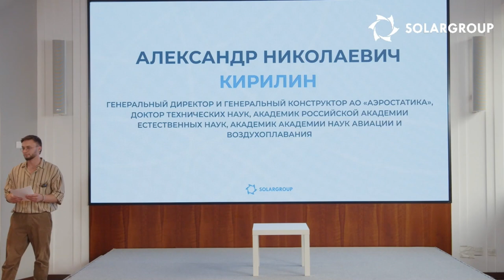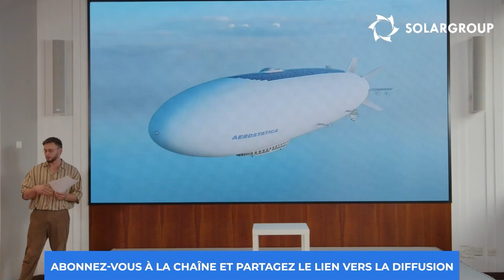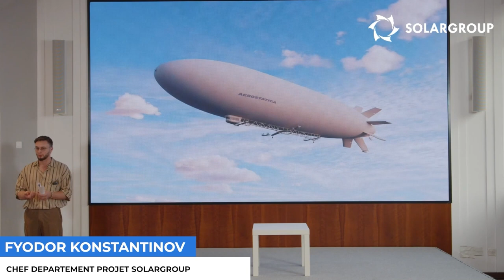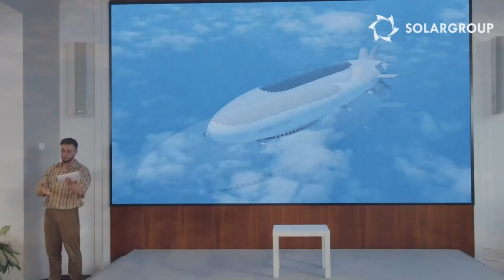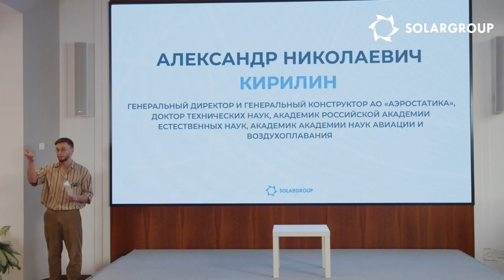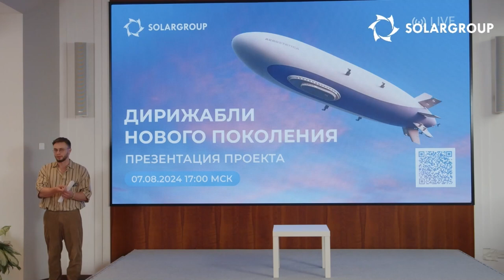Les capacités des dirigeables modernes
Aleksandre KIRILIN, principal spécialiste de la création de dirigeables en Russie, directeur général et concepteur en chef de la SA "Aérostatika", lors de la conférence consacrée au nouveau projet SOLARGROUP, a parlé de l'activité principale de sa vie.

• Quelles sont les possibilités des dirigeables modernes ?
• Quelles innovations seront appliquées dans nos aéronefs ?
• Où les dirigeables sont-ils en demande et comment pourront-ils être utilisés ?
• En quoi sont-ils supérieurs aux autres modes de transport ?

Vous pourrez recevoir les réponses à ces questions en regardant la vidéo.